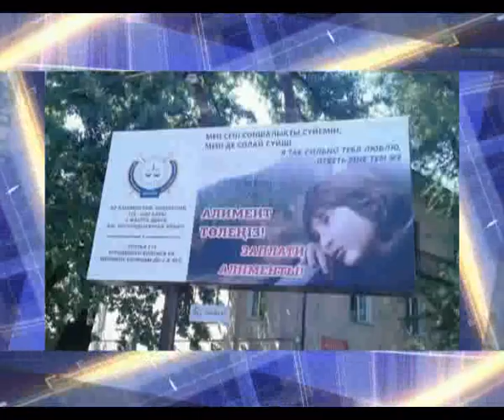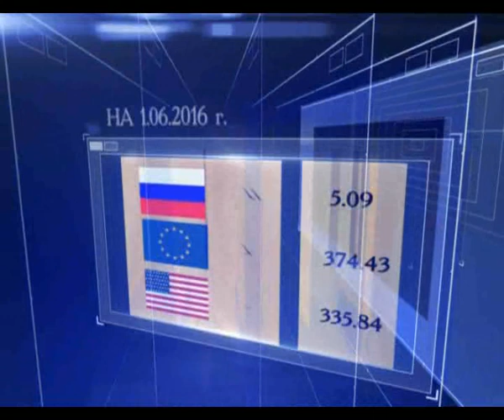Новости в 19:30 (выпуск от 01.06.2016)